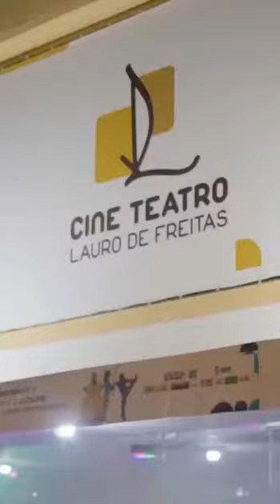6º Conferência Municipal de Cultura de Lauro de Freitas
Ontem rolou a abertura da 6º Conferência Municipal de Cultura de Lauro Freitas, mais uma importante etapa da Conferência Estadual de Cultura! As conferências são fundamentais para o diálogo com as fazedoras e os fazedores de cultura e para a elaboração e aprimoramento de políticas culturais na Bahia. Hoje teve mais conferência em Lauro, com a eleição de representantes para a etapa territorial. Isso é CulturaEmTodaBahia! 🤩